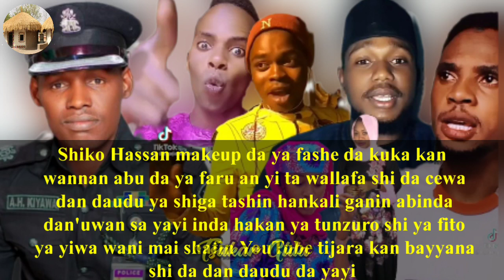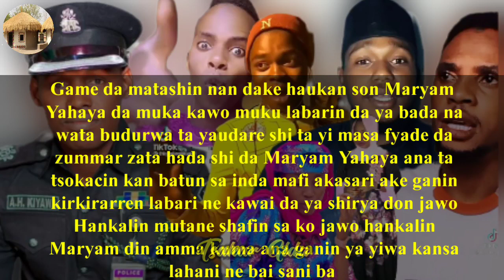Za'a gurfanar da wanda yai zagi kan kabari/Me son Maryam Yahaya da akai wa fyade kazafi yaiwa kansa